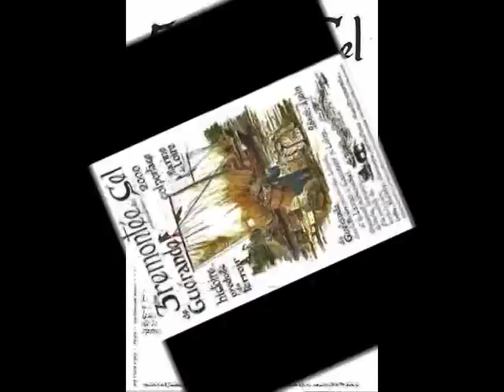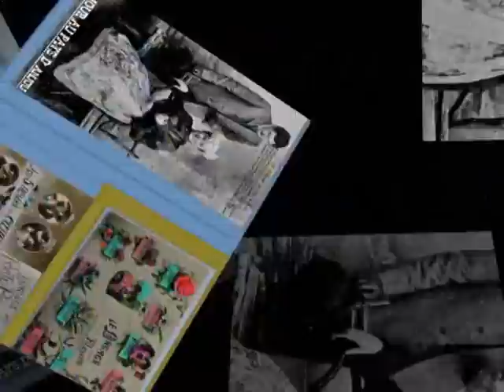Marine de Loire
Gabare